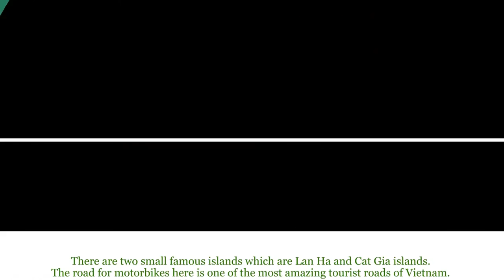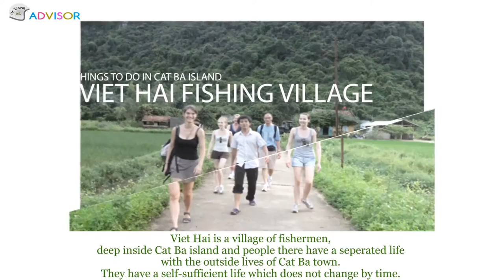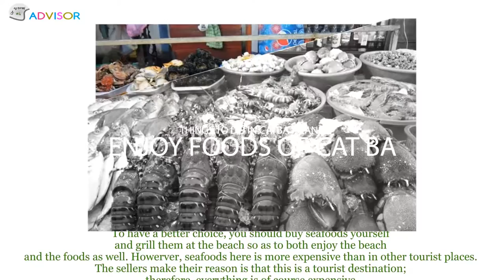Cat Ba Things to do | UrTravelAdvisor.com | Cat Ba Vietnam Travel Guide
Known as the most beautiful island of Viet Nam, Cat ba island is also considered the “Island of Pearl” and the largest and the most charming one in Ha Long bay. You should take a cruise at Ha Long bay and visit Cat Ba island then.